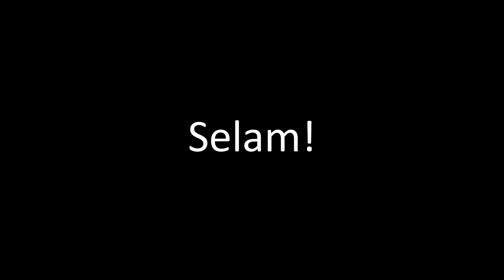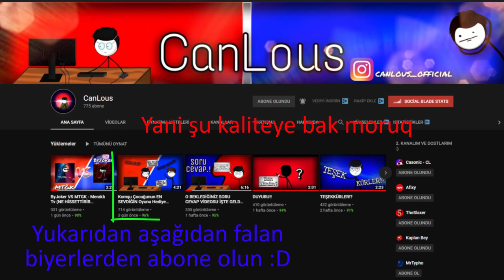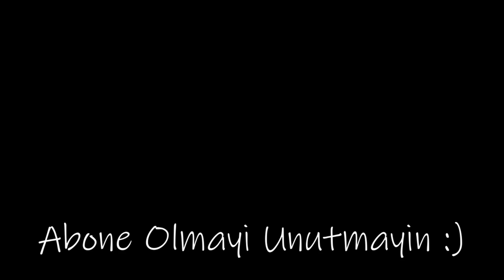Pixel Bey Ve CanLous İle PUBG Oynamak Ne Hissettirir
İyi Seyirler :)